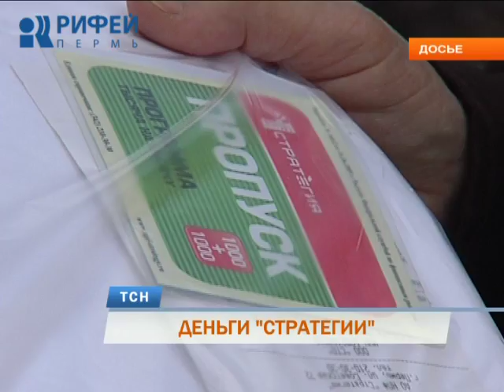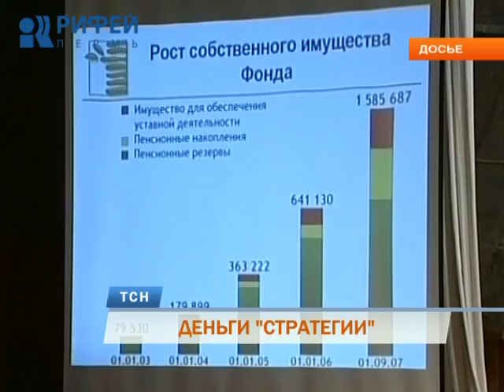Выплаты бывшим клиентам «Стратегии» начнутся с 15 ноября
Выплаты бывшим клиентам НПФ «Стратегия» в Перми начнутся с 15 ноября. Напомним, лицензия крупнейшего негосударственного пенсионного фонда была аннулирована Банком России в марте этого года. Услугами «Стратегии» пользовались более 80 тысяч человек. Кто теперь сможет получить свои накопления, а судьба чьих вкладов до сих пор под вопросом, узнал Евгений Гуляев.